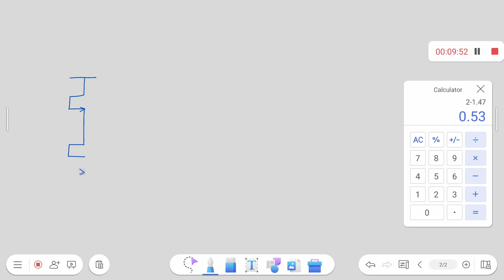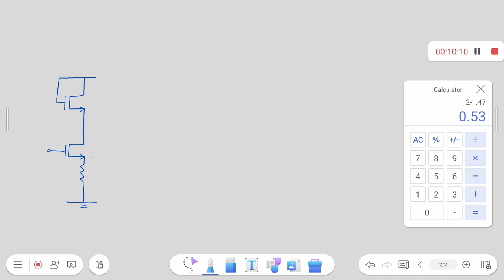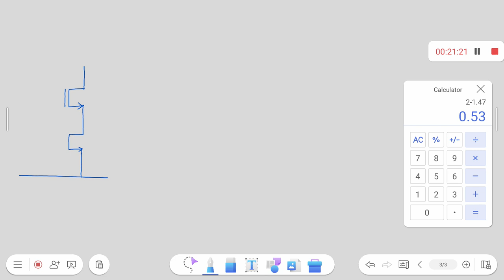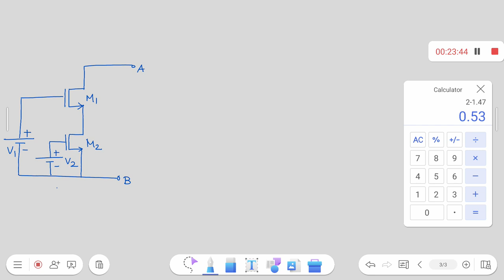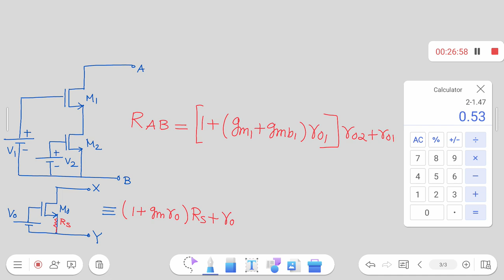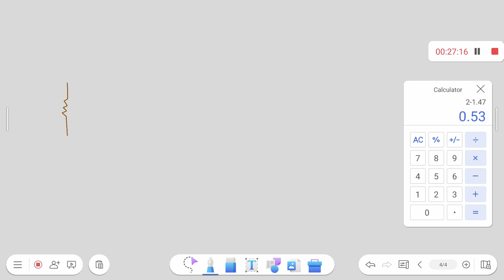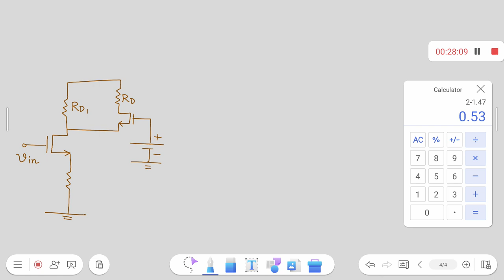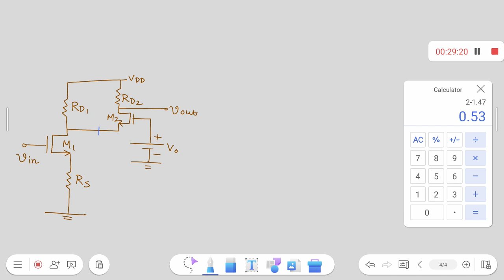Problem solving on MOS circuits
This video explains various numerical problems related to MOS circuits.